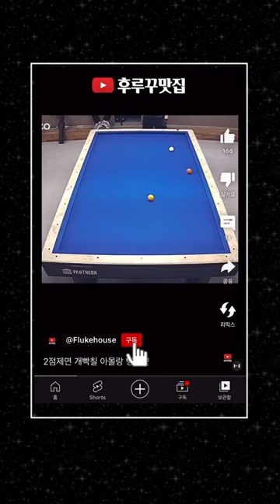당구블랙박스, 장타에는 뽀록이 필수, 싸대기는 내가 맞아줄게 [후루꾸 대환장 파티 147]